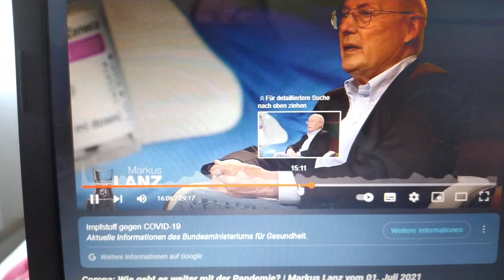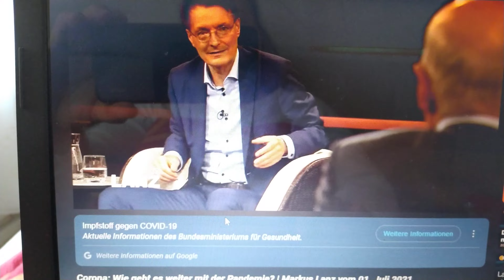Lauterbach schürte extra Angst mit Corona Panik Papier'2021 !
um dieses Papier ging es da.
Um die gewünschte Schockwirkung zu erzielen, müssen die konkreten Auswirkungen einer Durchseuchung auf die menschliche Gesellschaft verdeutlicht werden“, schreiben die Verfasser, und nennen gleich drei konkrete Beispielszenarien.
Das Ersticken ist für jeden Menschen eine Urangst“
Erstens würden viele Schwerkranke von ihren Angehörigen „ins Krankenhaus gebracht, aber abgewiesen, und sterben qualvoll um Luft ringend zu Hause. Das Ersticken oder nicht genug Luft kriegen (sic) ist für jeden Menschen eine Urangst. Die Situation, in der man nichts tun kann, um in Lebensgefahr schwebenden Angehörigen zu helfen, ebenfalls.“

Zweitens empfiehlt das Papier sogar, Kindern Angst zu machen. „Kinder werden sich leicht anstecken, selbst bei Ausgangsbeschränkungen, z.B. bei den Nachbarskindern“, heißt es in dem Text. „Wenn sie dann ihre Eltern anstecken, und einer davon qualvoll zu Hause stirbt und sie das Gefühl haben, Schuld daran zu sein, weil sie z.B. vergessen haben, sich nach dem Spielen die Hände zu waschen, ist es das Schrecklichste, was ein Kind je erleben kann.“
Was traut der sich noch alles ? Wie furchtbar. und keiner weiß, wer noch dabei war...Oder ??

und dieses Panikmache hätte nichts mit den  folgenden Maßnahmen zutun !
Was meint Ihr dazu ? Hätte dazu nicht das Volk  aufschreien müssen und er als  Gesundheitsminister alleine schon deswegen zurück treten müssen ?
Trau, schau, wem.